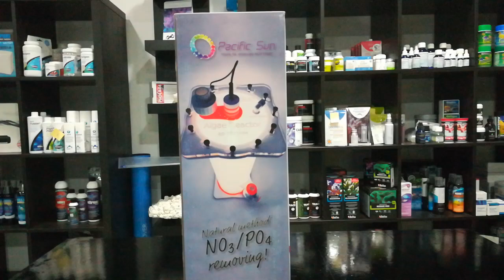Unboxing Algae Reactor PACIFIC Sun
Video demostrativo del reactor de alga marca PACIFIC SUN, como siempre acercamos el producto un poco más!!! A nuestra manera hookedonreef.es